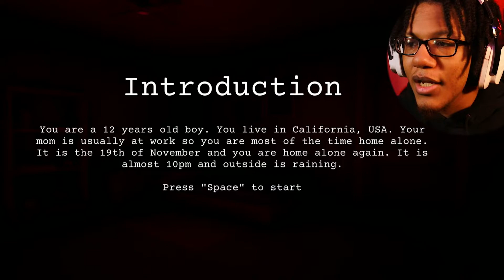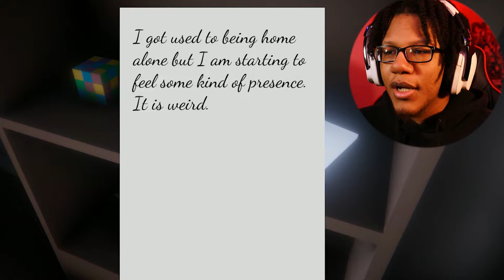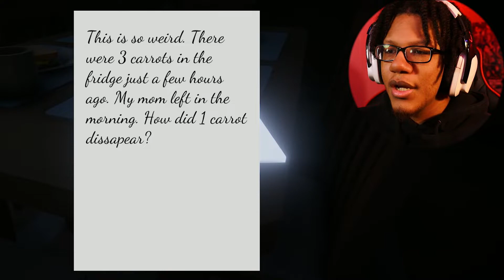The Horror Game About Light Switches. | Light Switch.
I just played a light switch horror game. Don't leave the LIGHTS ON!

TAGS!